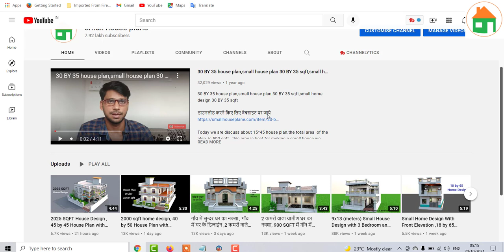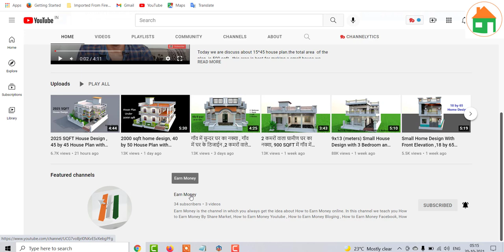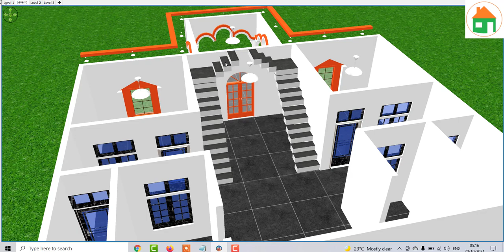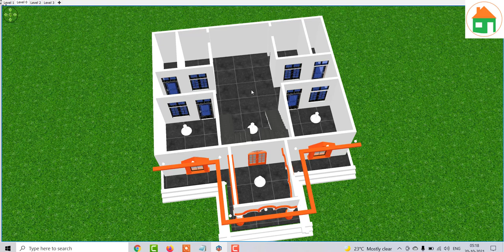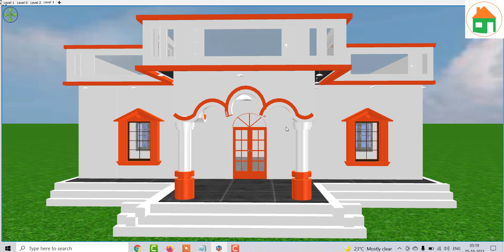1400 SQFT House Design ,35 by 40 House Plan with Parking Area,दो भाइयो के लिए सुन्दर सा घर का नक्शा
1400 SQFT House Design , 35 by 40 House Plan with Parking Area, दो भाइयो के लिए सुन्दर सा घर का नक्शा